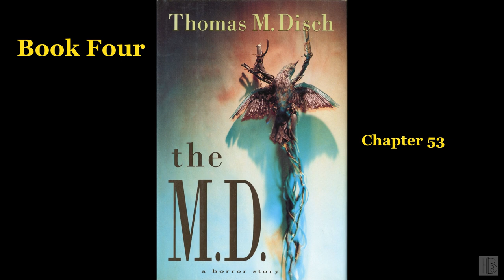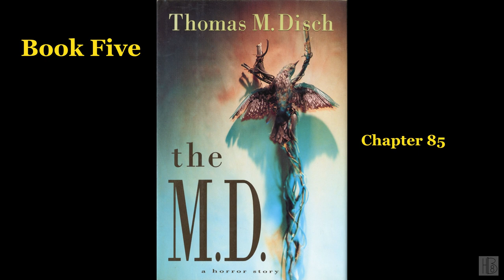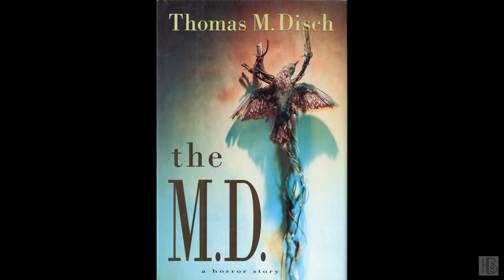The M. D. [2/2] by Thomas M. Disch (Chuck Benson)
The M. D.: A Horror Story[2/2]
by Thomas M. Disch
Read by Chuck Benson
Originally issued by NLS on cassette in 1995
Chapter list:
00:00:00 - (40)
00:10:35 - (41)
00:21:02 - (42)
00:34:41 - (43)
00:45:18 - (44)
00:59:02 - (45)
01:14:03 - (46)
01:30:48 - (47)
01:51:16 - (48)
01:59:01 - (49)
02:02:04 - (50)
02:17:22 - (51)
02:19:40 - (52)
02:52:11 - (53)
03:00:04 - (54)
03:20:49 - (55)
03:31:26 - (56)
03:48:56 - (57)
04:02:34 - (58)
04:13:35 - (59)
04:27:06 - (60)
04:36:55 - (61)
04:51:18 - (62)
05:06:35 - (63)
05:23:30 - (64)
05:38:56 - (65)
05:54:27 - (66)
06:01:59 - (67)
06:15:15 - (68)
06:20:51 - (69)
06:26:46 - (70)
06:41:28 - (71)
07:02:24 - (72)
07:10:00 - (73)
07:22:59 - (74)
07:31:50 - (75)
07:46:49 - (76)
07:53:37 - (77)
08:12:51 - (78)
08:27:12 - (79)
08:31:00 - (80)
08:42:00 - (81)
09:00:35 - (82)
09:09:13 - (83)
09:12:15 - (84)
09:16:18 - (85)